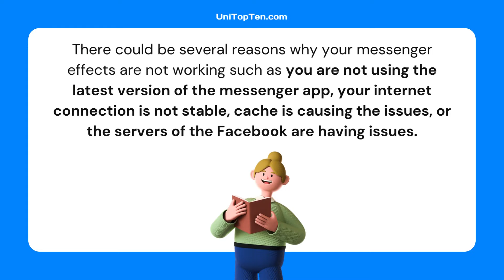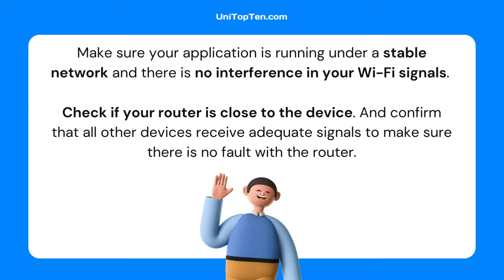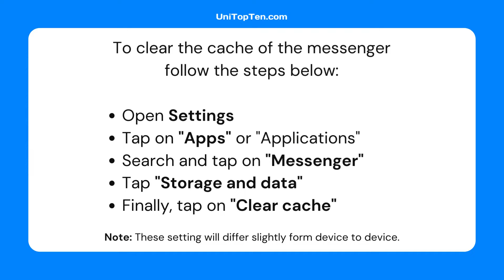(Solutions) How to fix Facebook Messenger effects not working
Here, you can learn how to fix Facebook Messenger effects 'not working' issue. We have included all the possible reasons, along with the steps to fix.